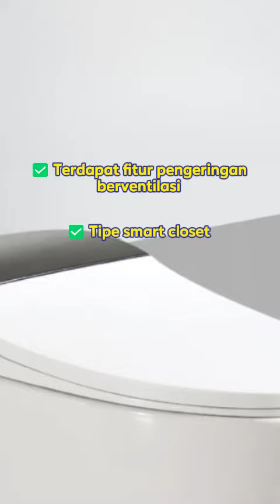Ceramax Closet Duduk Pintar Dlux XF-B8010-B Putih: Kesejukan Modern untuk Kamar Mandi Anda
Penuhi kebutuhan kamar mandi Anda dengan kecerdasan modern. Ceramax Closet Duduk Pintar Dlux XF-B8010-B hadir dengan desain canggih untuk kenyamanan maksimal.